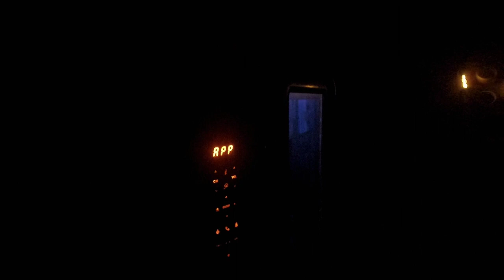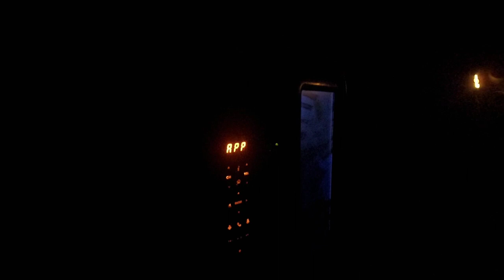Turkish airlines | B777-300ER (IST-ICN) | 20190730 | Full HD(1080P) Flight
Swiss001 Flight Sim Setup:
*Yoke & Throttle
*Rudder Panels

(My store blew up XD)

PC:
15" MacBookPro Touchbar (highest specs)
Processor: 3,1 GHz Intel Core i7
Ram: 16 GB 2133 MHz LPDDR3
GPU: Intel HD Graphics 630 1536 MB + Radeon Pro 560
SSD: 1tb

©Korea001 2019